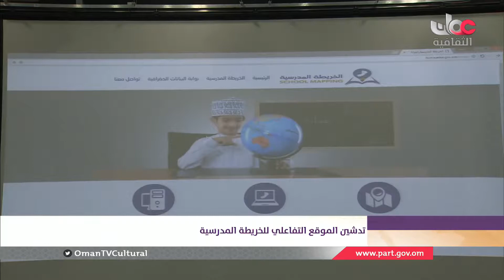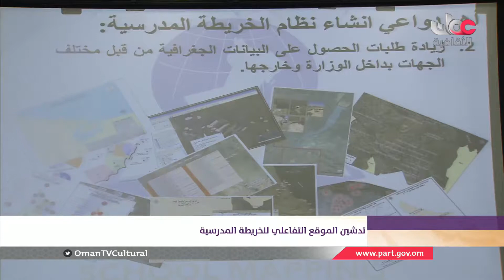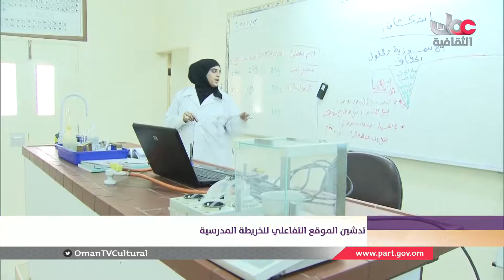أخبار الثقافة - الإثنين 16 أكتوبر 2017 م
أخبار الثقافة
الإثنين 16 أكتوبر 2017 م